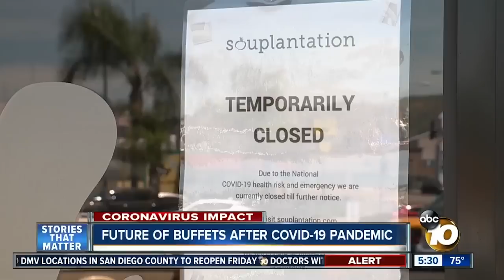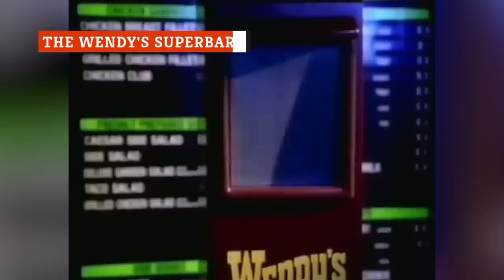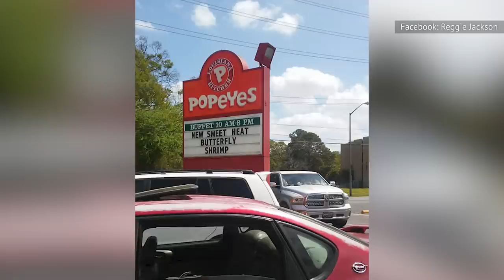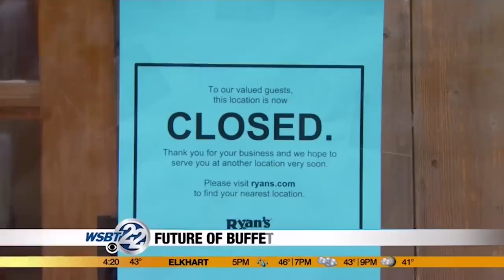Whatever Happened To These Popular Chain Restaurant Buffets?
The COVID-19 pandemic made it difficult for buffets to survive, but that's not the only reason some of these all-you-can-eat establishments closed their doors.

Souplantation and Sweet Tomatoes | 0:00
Sizzler | 1:30
The Wendy's Superbar | 2:49
Popeyes buffet | 4:03
Furr's and Ryan's | 5:22